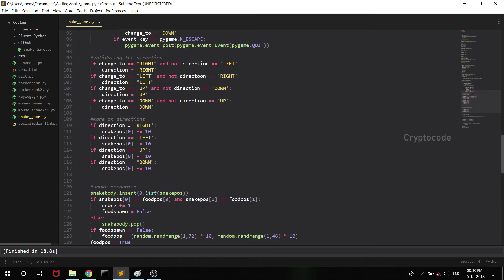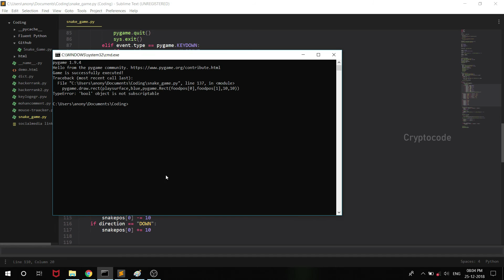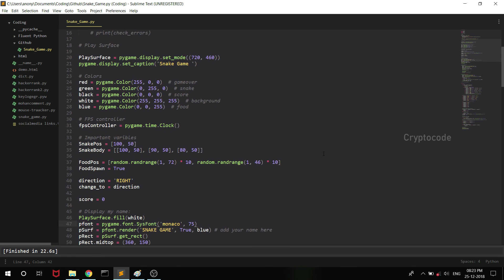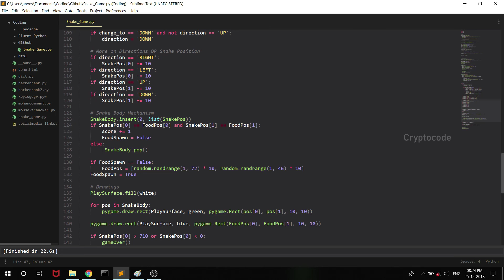Snake Game part-8 | அற்புதம்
Create a snake game in python in tamil part-8. Final part of the series.